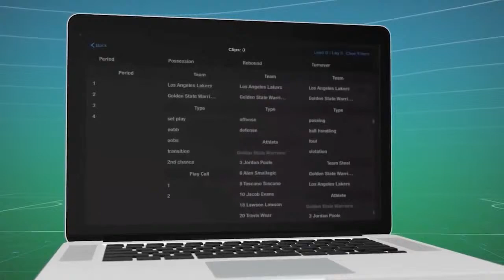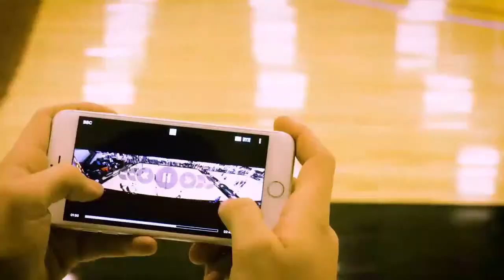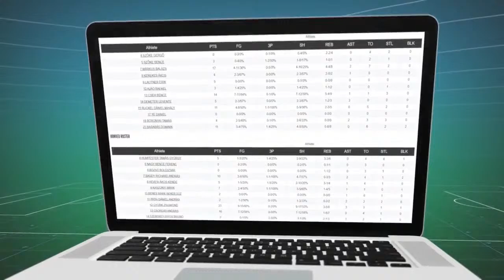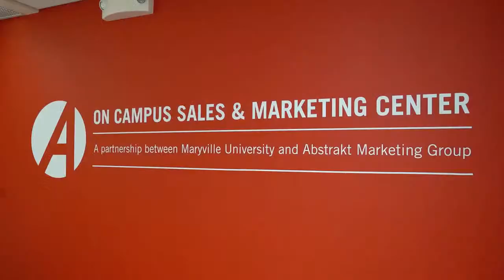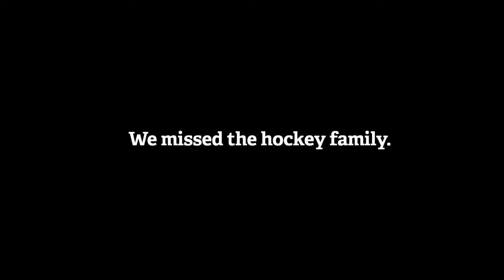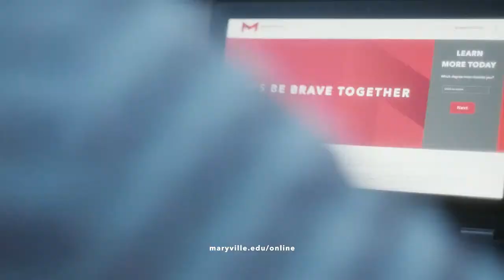Waldorf Warriors vs #11 Maryville Saints Men's DI Hockey | Jan. 22, 2022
The Saints host the Waldorf Warriors on January 22st at the Maryville University Hockey Center.